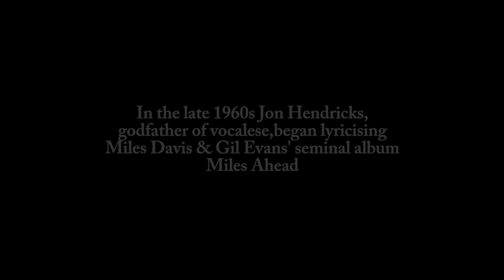Jon Hendricks' Miles Ahead - New York launch teaser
50 Years since it's conception - Jon Hendricks’ masterful lyricisation of the legendary Miles Davis/Gil Evans album, MILES AHEAD, receives a February premiere in Manhattan.

Presented by London Vocal Project, a 20 piece choir, and special guest soloists.

Friday 17th February 2017, 7pm, at St Peter's (the jazz church)

Executive producer: Quincy Jones
Co-executive producer: Adam Fell
Producer: Pete Churchill